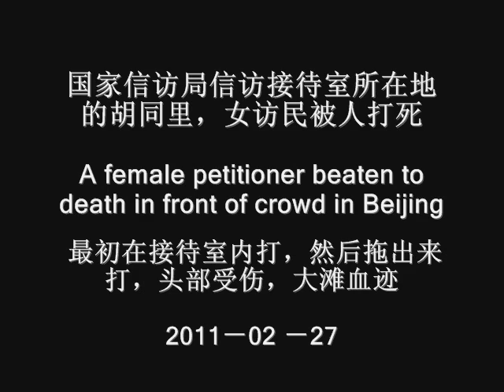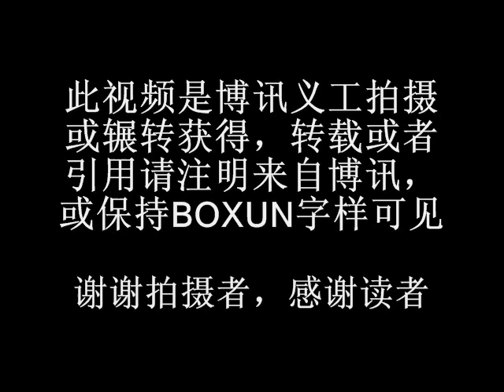国家信访局信访接待室所在地的胡同里，女访民被人打死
4月27日下午，在国家信访局信访接待室所在地的胡同里，有一个女访民被人打死。据目击者表示，此女访民是在全国人大信访接待室里最初被打，后又被人拖到人大接待室外被打倒在地的，被打的人头部受伤，地上留有大滩血迹。随后救护车到场，医务人员检查了被打者后就开车离去，现场有人听见医生说伤者已经没有了生命迹象。之后被打者被另外的车辆拉走。多位目击者证实，被打的人估计有30——40岁，具体哪里人没人知道。又有目击者看到，打人的人被警察抓获。该事件凡27日下午到信访局去过的人都能证明。（视频为现场访民所拍摄，非常感谢，并号召全体中国人用手机、相机记录作恶者）